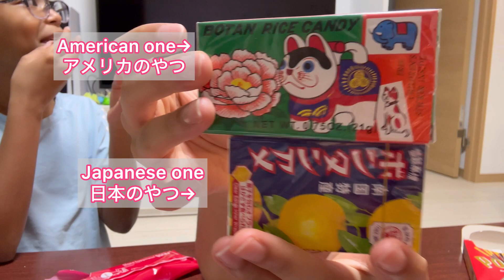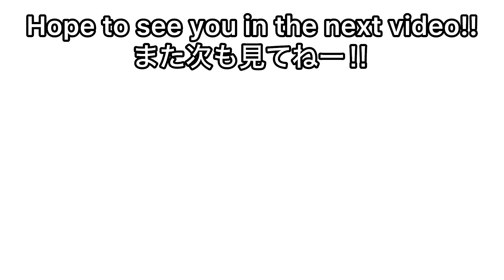[🇺🇸Vlogアメリカ生まれ姉妹] 🌺Trip to Okinawa④沖縄旅行記④🇺🇸 & 🇯🇵 snacks taste testing!!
Hi, it’s Kylee! And it’s Khloe!!
We’re American and Asian mixed sisters living in Arizona!! Hope you enjoy our videos!!

カイリー&クロエです‼︎アリゾナに住むアメリカ生まれのハーフ姉妹です😊私達の動画楽しんでもらえると嬉しいです！

沖縄旅行記第四弾です！
今回は、沖縄の家族を巻き込んでお菓子の食べ比べをしてみたよ。アメリカで帰るポッキーと日本で食べるポッキーの味は違うのか⁈はたしてボンタンアメは、、⁈